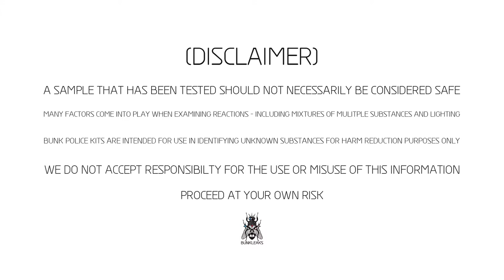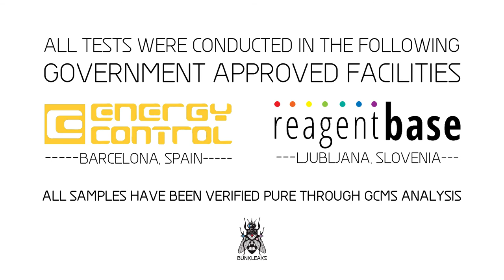Aderall - Simon's Reagent - Normal Test Kit - Bunk Police